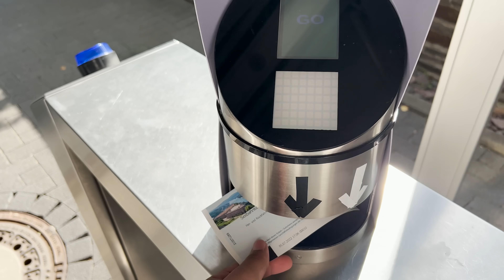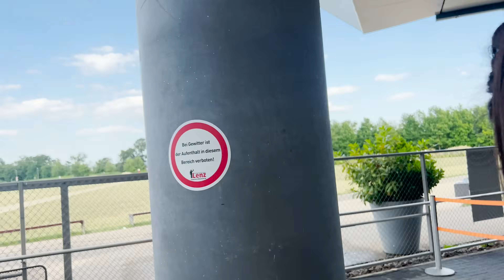Police Nay Pakad Lia | Ziada Nuksaan Say Bach Gaye